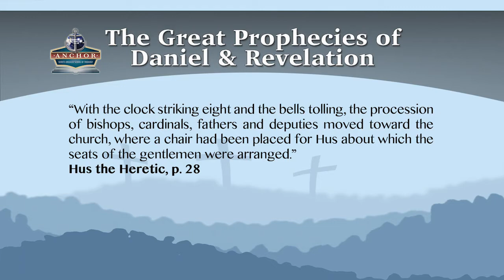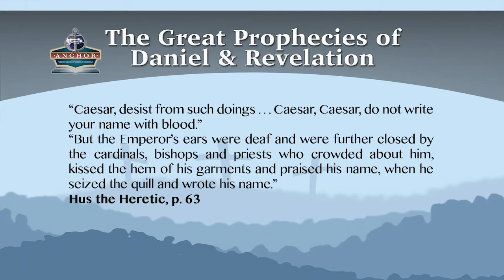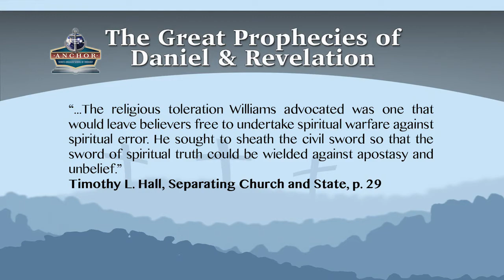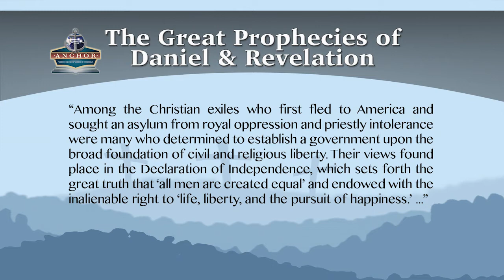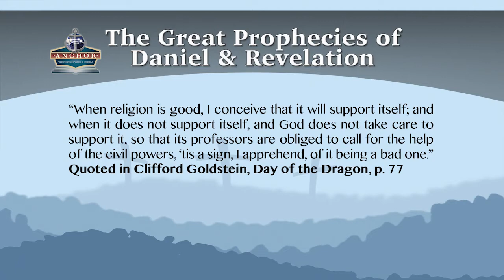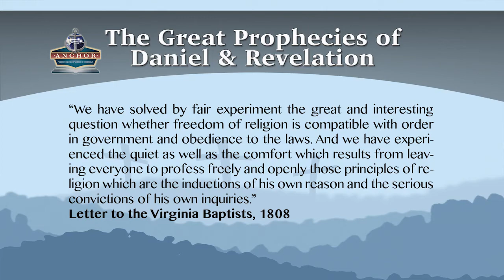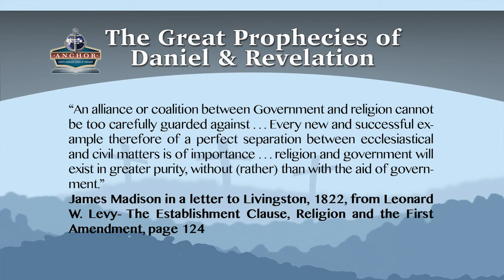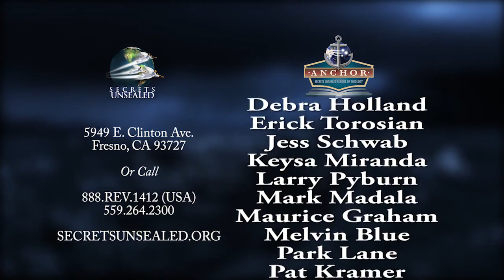Урок 10. Заметки по книге Откровение: Зверь выходящий из земли. Стивен Бор.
"Рога, подобные агнчим, и голос дракона символически указывают на резкое противоречие между провозглашенными принципами и фактическими действиями этого государства. Его "Голос" есть не что иное, как действие его законодательных и судебных органов. И эти действия противоречат принципам свободы и мира, положенным в основание его политики. Пророчество, утверждающее, что оно заговорит, "как дракон", и начнет действовать "со всею властью первого зверя", ясно предсказывает развитие духа нетерпимости и преследования, которые были присущи государствам, изображенным в виде дракона и зверя, подобного барсу. А фраза о том, что зверь с двумя рогами "заставляет всю землю и живущих на ней поклоняться первому зверю", указывает на союз этого государства с папством и на то, что этот народ употребит свою власть, чтобы навязывать своим гражданам папские обычаи и установления."( Великая борьба" стр.442)